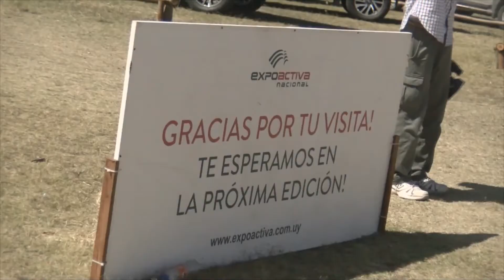30 mil personas pasaron por la Expoactiva Nacional